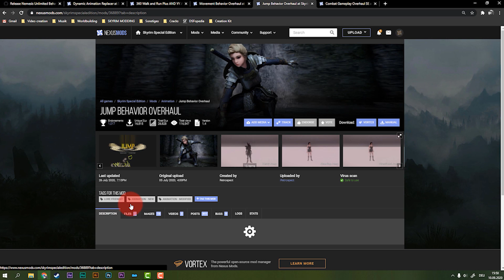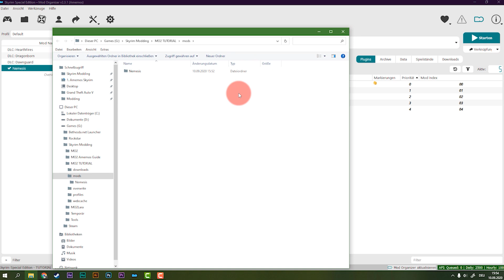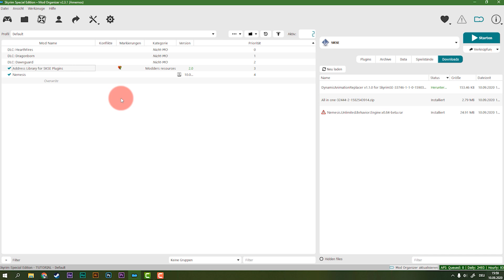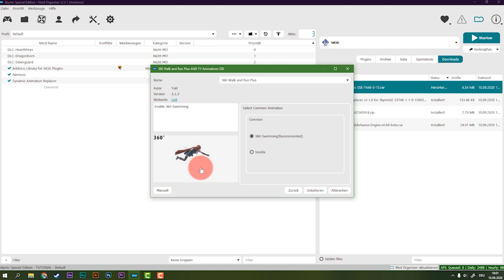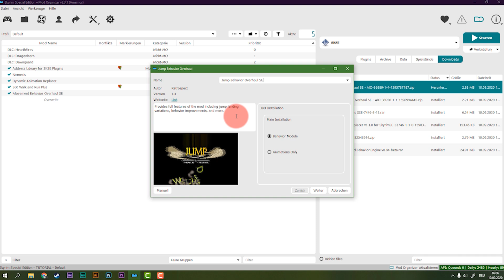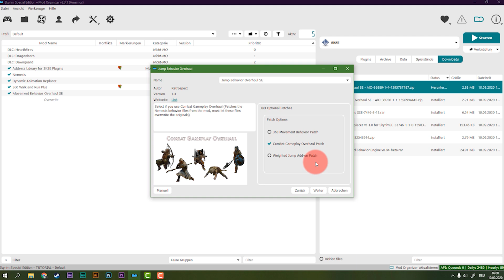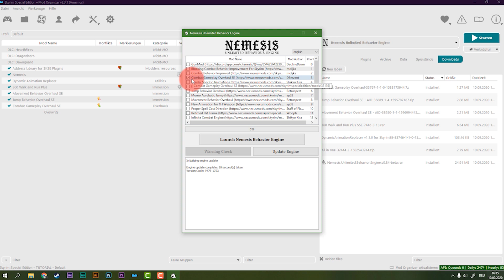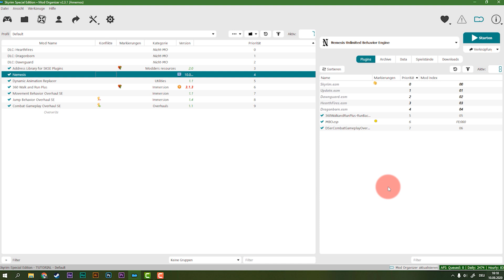Neue ANIMATIONEN installieren mit NEMESIS | 2020 SKYRIM SPECIAL EDITION TUTORIAL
✗ Jetzt Audible für einen Monat gratis sichern

___________IN KONTAKT TRETEN____________________________________
*Kanalmitglied werden und exklusive Vorteile erhalten:

Die Animationen sind in Skyrim nicht besonders schön. Sie sind deutlich in die Jahre gekommen und bieten kaum Abwechslung. Das muss aber nicht sein!
Mit dem Programm Nemesis können wir unzählige neue Animationen installieren! Diese Tutorial richtet sich auch an alle, die Fores New Idles Animation installieren wollen, denn diese sind komplett kompatible mit Nemesis! Ich verrate mein komplettes Setup und wir werden fünf Mods gemeinsam installieren.

___________INHALT____________________________________

00:00 Intro
00:44 Ankündigungen
01:58 Theorie
03:37 Tutorial
23:05 Im Spiel
24:20 Outro

___________GÜNSTIG SKYRIM KAUFEN____________________________________

Meine SSD

____________ MEINE GUIDES_______________________________________

____________ MODS _______________________________________
Alle Mods sind wie immer nur für die Special Edition!

________MEINE VOLLSTÄNDIGE MOD-LISTE 2020_________________________